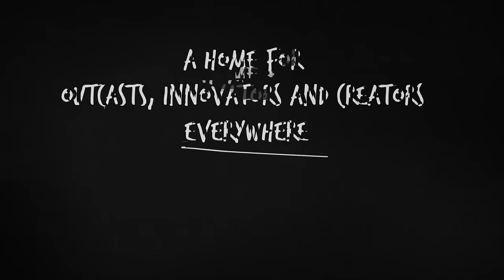Early Flashbacks 2022 🌙 [Lofi Fruits Release] Lofi Album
🎶 This mix was created and curated by Lofi Fruits
🎶 Our music is there for you to Study / Sleep / Relax / Drive / Think / Chill / Vibe to
💿 Tracklist
00:00 Early Flashbacks
02:17 Meet You Halfway
04:20 Cosmos
06:30 Cloud Surfer
08:21 After Midnight
10:08 Retrospect
12:19 Early Birds
14:12 Escape
16:13 Nimbus
18:08 Common Ground
19:38 Safe Space
21:31 Good Morning
23:16 On The Road
25:10 Delta Waves
26:53 Field Trip
29:02 Shooting Stars
30:40 Homebound
32:36 Crescent Moon
34:30 Night Traveler
36:29 Don't Wake Me Up
37:56 Winter Winds
39:54 Seven Wonders
41:49 Little Things
43:25 Fresh Air
44:58 Milky Way
46:46 Phantom Memory
48:46 Sinking
50:10 Warm Blankets
51:53 Momentum
53:31 Reverie
55:32 Coffee Break
57:04 Counting Stars
58:39 Night Time Adventures
01:00:16 Into the Unknown
01:02:10 Cool Down
01:04:20 Bedframe
01:06:01 Slippery Streets
01:08:05 New Dimension
01:09:54 Stratosphere
01:11:50 Daily Routine
01:13:50 Awake
01:15:41 Inevitable
01:17:19 There We Go
01:19:16 Solar
01:21:13 City At Night
01:22:47 Pillows
01:24:08 Nostalgic
01:25:50 Tripping
01:27:28 Hopeless Romantic
01:29:23 Rest Assured
01:30:55 Seeing Double
01:32:50 Mystery Road
01:34:36 Summer Light
01:36:24 Hometown
01:38:08 Sleep Tight
01:39:37 Scattered Clouds
01:41:29 Full Circle
01:43:17 Song of Sleep
01:44:41 Nearly Morning
01:46:32 Riverside
01:48:18 Scent of You
01:50:21 Round the Clock
01:52:54 Doze Off
01:54:22 Hide and Seek
01:56:07 Drowzy
01:57:29 Sweet Dreams
01:59:05 Fresh Sheets
02:00:36 Stranded
02:02:30 Nap Time
02:03:40 Soften Up

Released on: 15th of July 2022